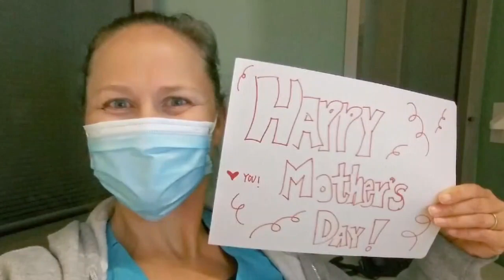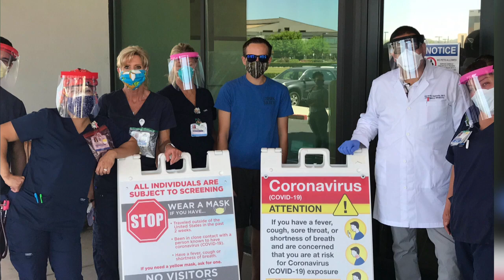National Nurses Week: Mother's Day tribute to 2 Southern California moms who are nurses